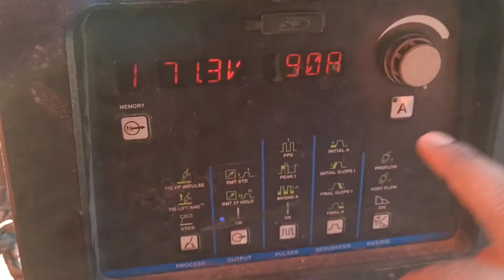Aurgun Rooth Hot🔥 Pas kaise mare Falanch to Pipe 5g||tig roth melting pipes testing 5g#cpnishadtig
Hello everyone Tudeley My Nuw Video Tig&Arc Welding pipe to Falanch cse metal 6"inch pipes for TIG Welding roth test and hot pas testing 5g position Felar ER, 70S-6E7018_1 Very Good Video Whach this is video Good working tigwelding tips and tricks please whach this video Subscribe, Laik, Coment, Seyar up netx in

🙏💝नमस्कार दोस्तों आज मैं बहुत ही अच्छी यह वीडियो बनाया हूं, और यह वीडियो में बहुत सारी जानकारियां आपको दिया हूं, आप जब भी वेल्डिंग मारे  तो यह सब चीजों का ध्यान जरूर दें और रूट और हट पास के बारे में बताया हूं यह वीडियो में बहुत ही अच्छा टिप्स दिया हूं आप  बहुत ही अच्छा वेल्डिंग मारेंगे और भविष्य में आपके बहुत काम आएंगे प्लीज इस वीडियो को आप पूरा जरूर देखें और सब्सक्राइब, लाइक, शेयर, कमेंट, जरुर करें अपने दोस्तों को शेयर करें
धन्यवाद 🙏💞
सी, पी निषाद🙏💝

Amazon3M Speedglas Heavy-Duty Welding Helmet G5-01 w ADF G5-01 and 3M Adflo High-Altitude PAPR Assembly, 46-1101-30i

Hi FRIENDS I am Cpnishad for Indian 🇮🇳 Weldar I B R All Materials Welding Tips and Tricks and Warcking

(Uttar pradesh)
U, P
City /Gorakhapur